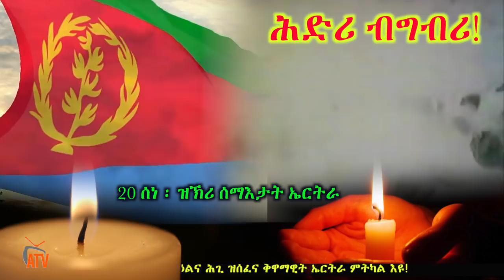ATV: “ጽልእን ህልኽን ዘለዎ ሰብ_ ሰላም ዘለዎ ኣይኮነን” - ናይ ስነ ኣእምሮ ሓኪም ኣቶ ዮውሃንስ ፈርዲናንዶ ድራር 1ይ ክፋል